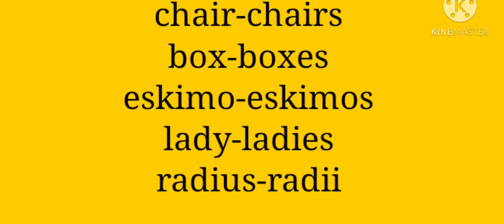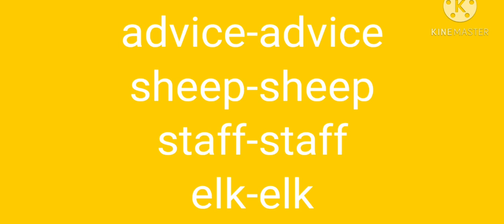10-Eng [Plural form-lesson-2] Gomathi maths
10-Eng [Plural form-lesson-2] Gomathi maths